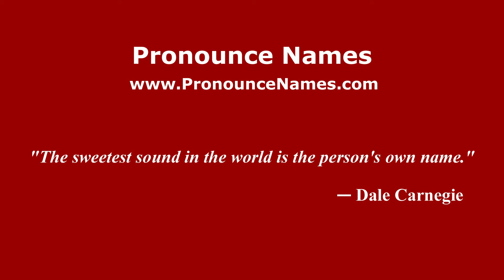How to pronounce Gunung Ibu (Indonesia/Indonesian) - PronounceNames.com